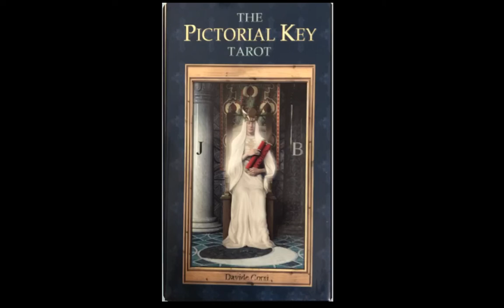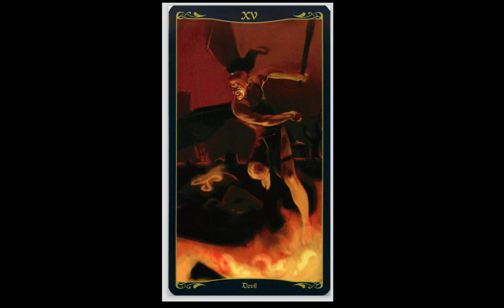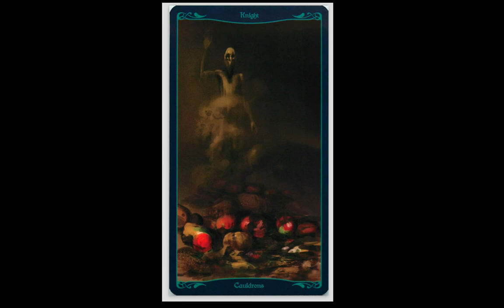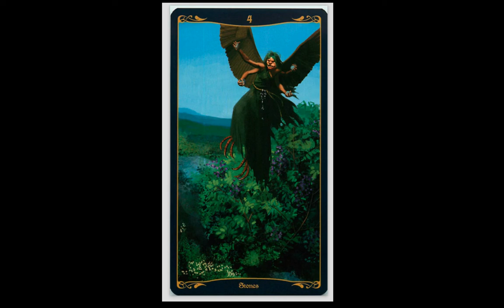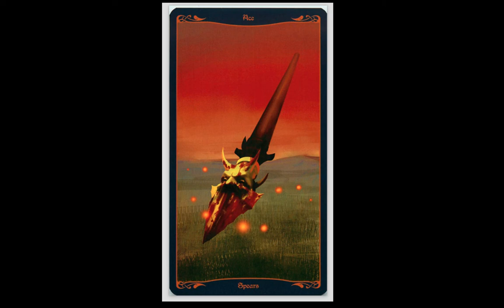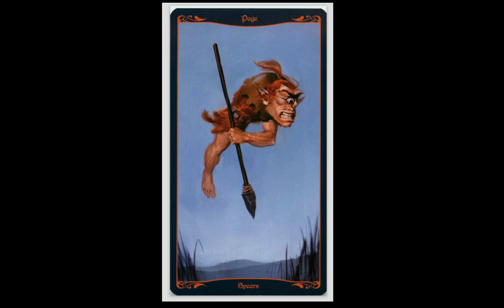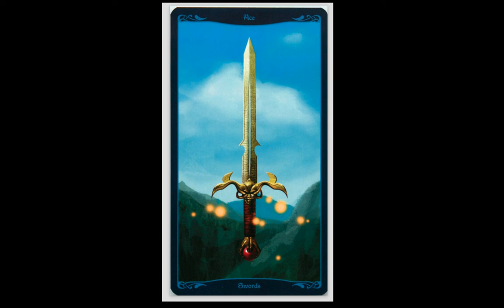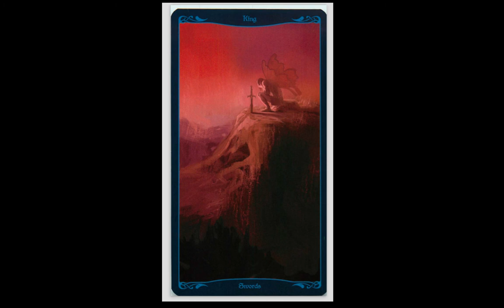TAROT OF THE CELTIC FAIRIES FULL FLIP THROUGH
Name: Tarot of the Celtic Fairies
Creators: Mark McElroy, Eldar Minibaev
Publisher: Lo Scarabeo 2010